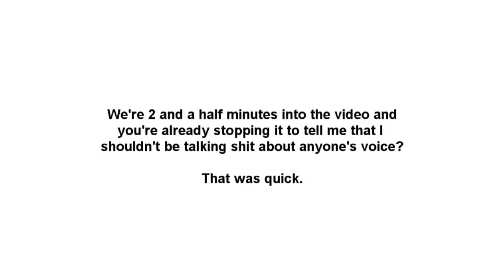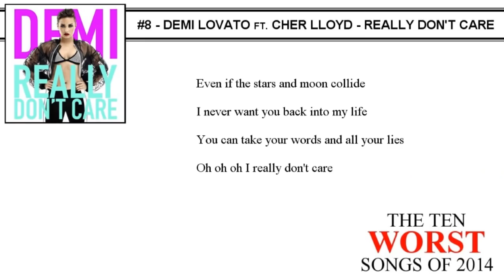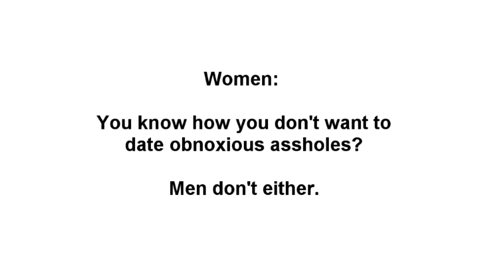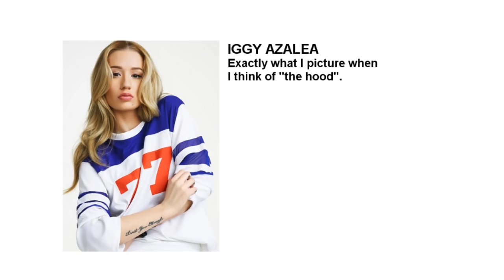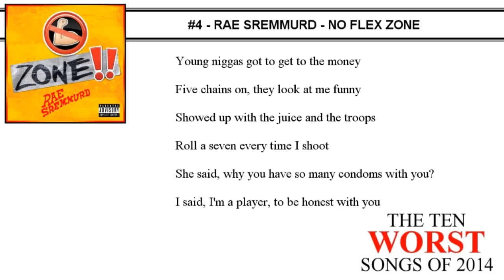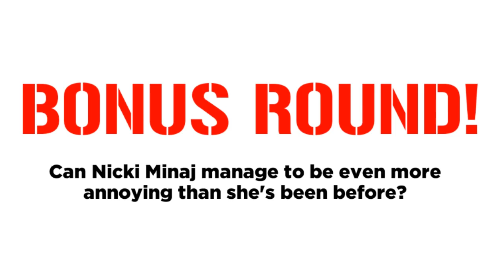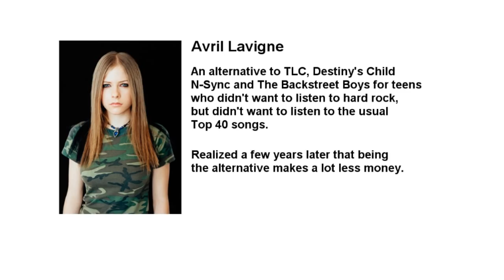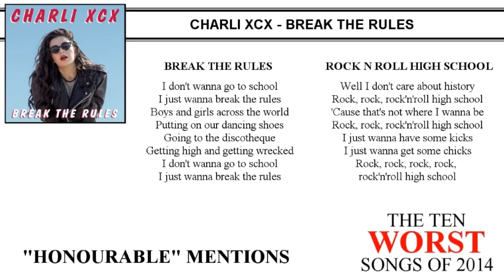The Ten Worst Songs of 2014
Buckley presents his list of the ten worst songs of 2014.

Want to know why something didn't make the list?

Buy more entertainment and support your favourite angry Canadian!